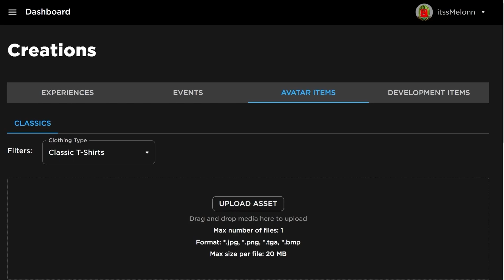*NEW* WORKING ALL CODES FOR DA HOOD IN 2023 JANUARY! ROBLOX DA HOOD CODES